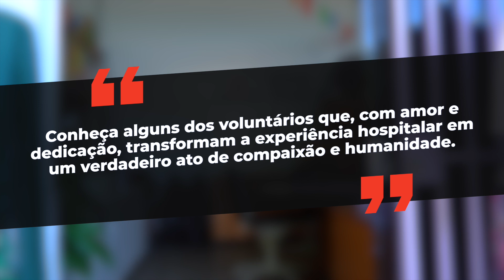Amigos do Base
Voluntariado no Hospital de Base de Brasília